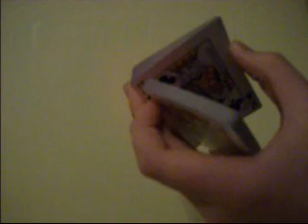How To Cut A Deck Of Cards With One Hand...BEST ON YOUTUBE!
How to cut a deck of cards with just one hand.